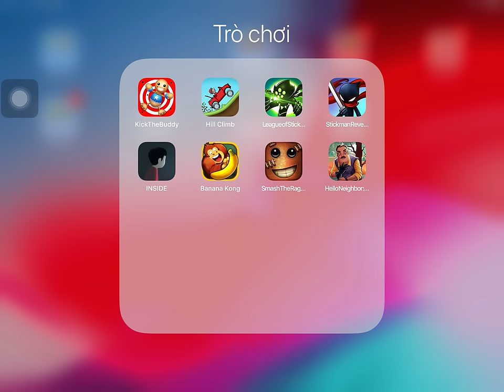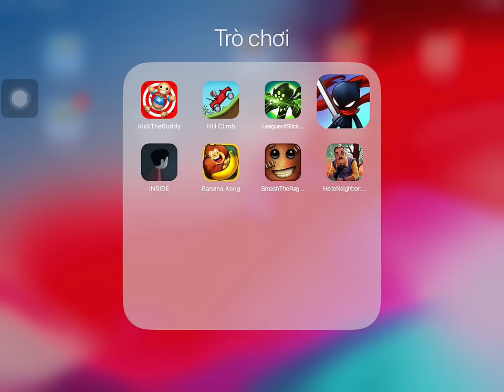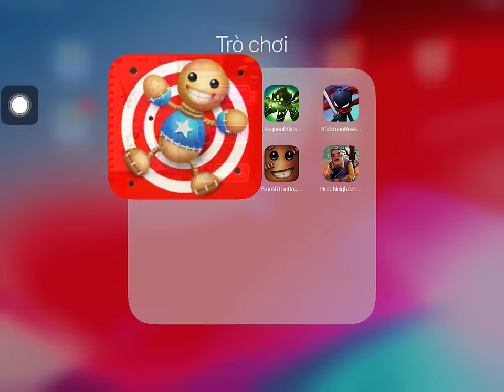Hill Climb Racing,Banana Kong,Stickman Revenge 3,Kick The Buddy,Inside,Hello Neighbor